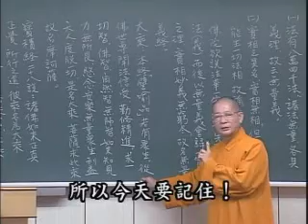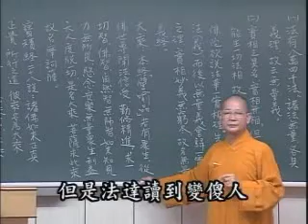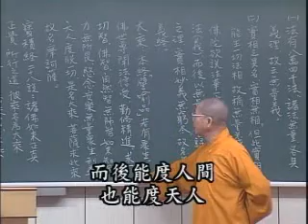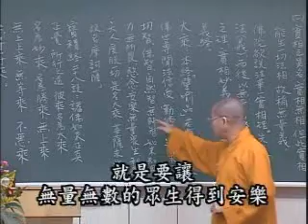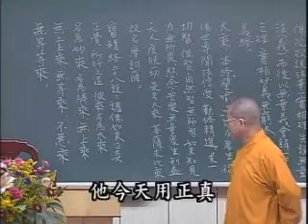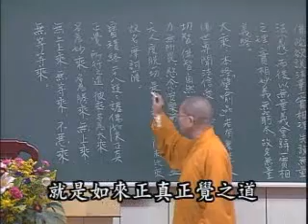常照法師《妙法蓮華經》32